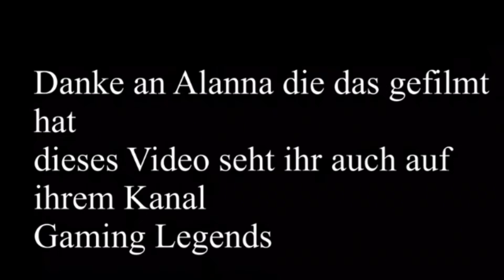Musikvideo Sso( Legend Never die) mit Layla Darling VIP